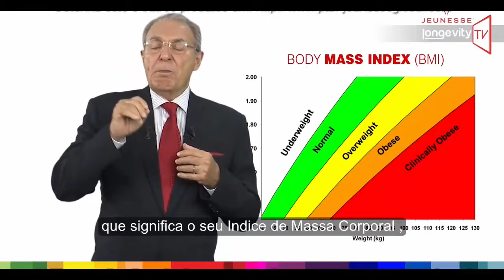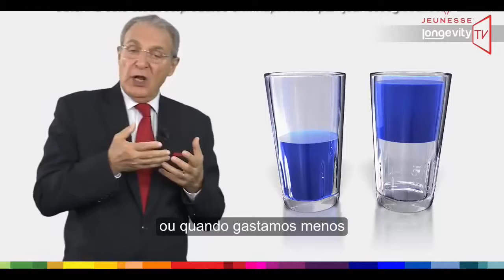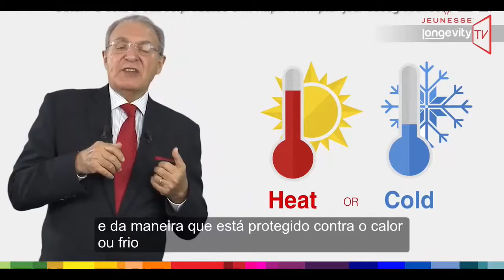9 Longevity TV Episodio 9 Obesidade Português, Brasileiro